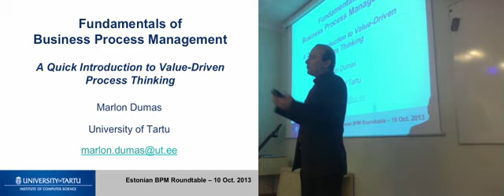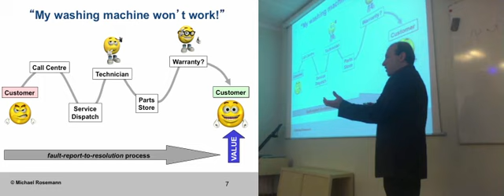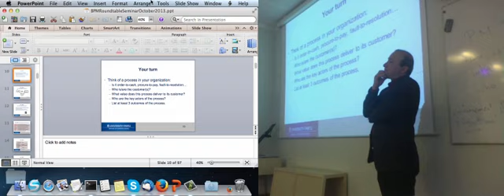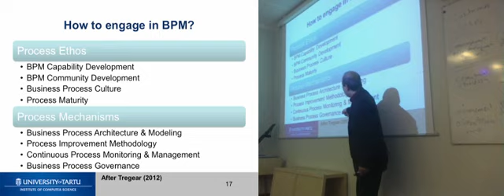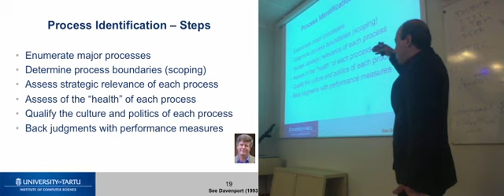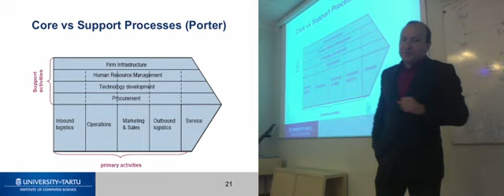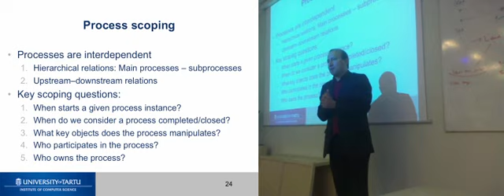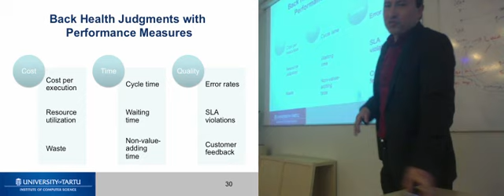Fundamentals of Business Process Management: Introduction to Value-Driven Process Thinking - Part 1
First part of an introductory seminar on business process management. Seminar given at the Estonian BPM Roundtable on 10 October 2013, hosted by University of Tartu.
The contents of this mini-course have been expanded into a MOOC on Fundamentals of BPM